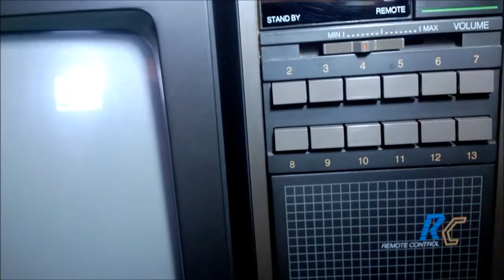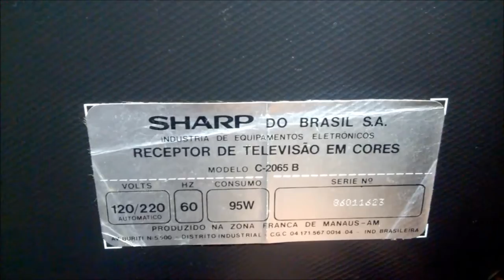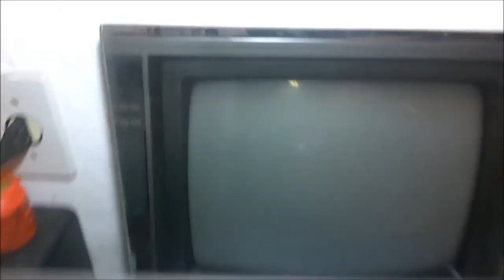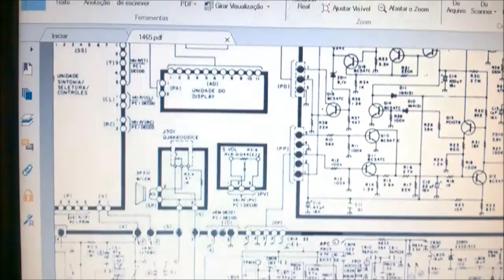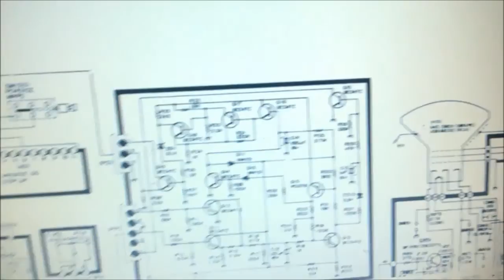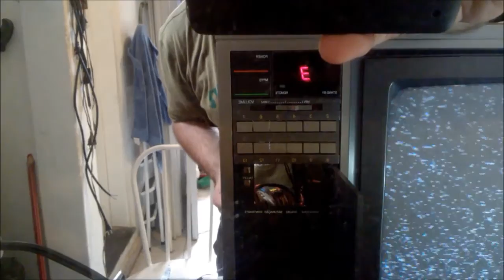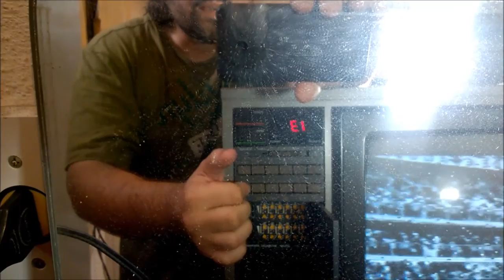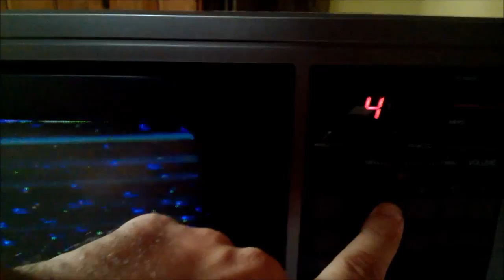[REPARO] Televisão Sharp C2065B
Reparo de televisão Sharp C2065B, perdi uma parte do vídeo gravado pelo celular, mas não creio que o vídeo ficou muito prejudicado.

A televisão passou a não funcionar após uma pane durante o uso. Foi feito o reparo na fonte e no display que estava anormal.

Ep 11